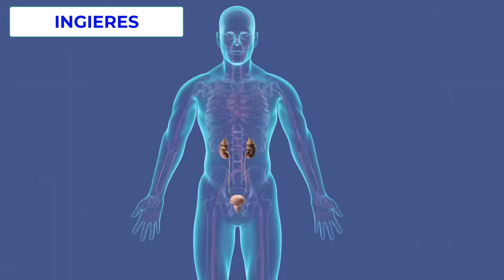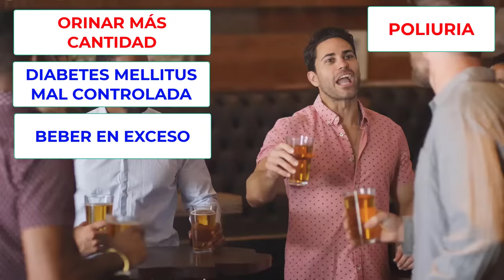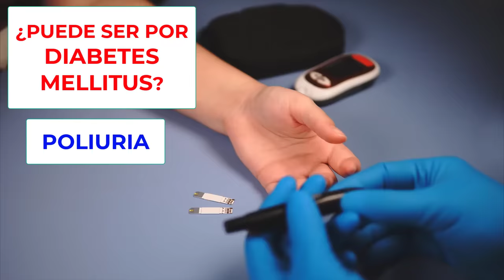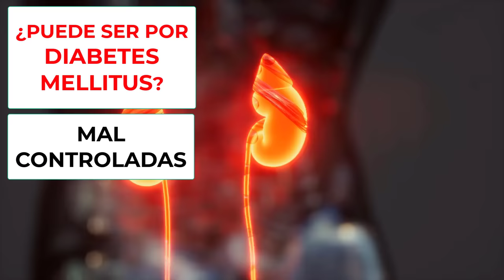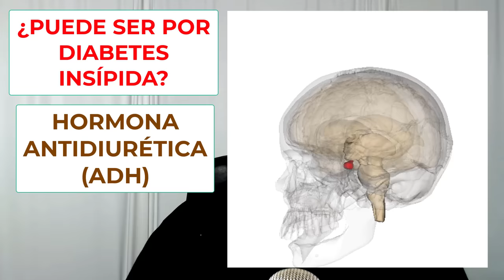MICCIÓN EXCESIVA: ¿POR QUÉ ORINAS MUCHO o MUY FRECUENTE? (y SOLUCIONES)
Los nombres médicos son polaquiuria y poliuria. En este vídeo explico las posibles causas y algunas soluciones.

CONTENIDO:
0:00 Problema de orinar mucho
0:28 ¿Qué es micción excesiva?
0:50 ¿Cuál es la frecuencia y volumen de orina normal?
1:56 ¿Es lo mismo incontinencia que micción excesiva?
2:24 ¿Quién orina con más frecuencia?
3:03 ¿Cuál es la causa de orinar mucho?
5:07 ¿Cuándo hay que preocuparse y consultar?
6:57 ¿Puede ser por ansiedad?
7:34 ¿Puede ser por embarazo?
8:01 ¿Puede ser por la menopausia?
8:27 ¿Puede ser por beber agua en exceso?
9:19 ¿Puede ser por bebidas o alimentos?
10:30 ¿Qué problemas urinarios pueden causarlo?
12:49 ¿Puede ser por diabetes mellitus?
13:46 ¿Puede ser por diabetes insípida?
15:25 ¿Puede ser por problemas del calcio o potasio?
16:31 ¿Puede ser por un problema neurológico?
17:34 ¿Puede causarlo un tratamiento?
18:47 ¿Por qué orinas mucho por la noche?
20:09 ¿Podría ser por el tiroides?
20:32 ¿Cómo se diagnostica la causa?
22:06 ¿Cuál es el tratamiento de la micción excesiva?
23:37 ¿Cómo prevenir este problema?
24:23 Vídeos recomendados

De Images are generated by Life Science Databases(LSDB). - from Anatomography, website maintained by Life Science Databases(LSDB).You can get this image through URL below.

★ CONTACTA CONMIGO★